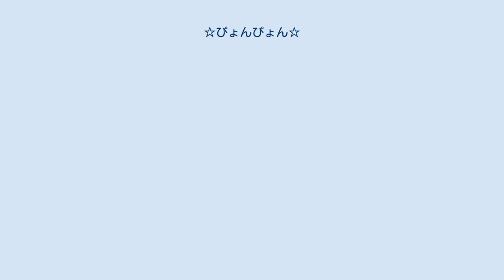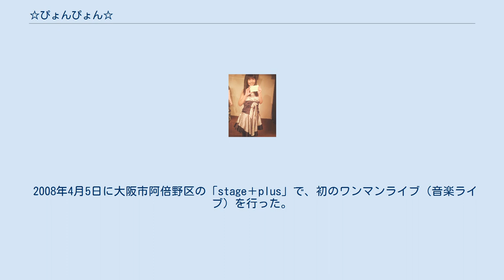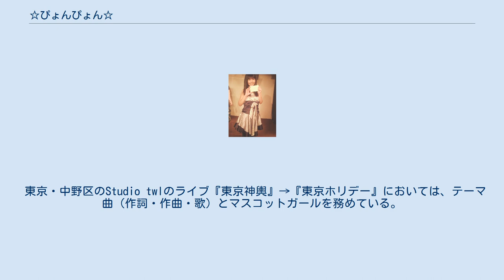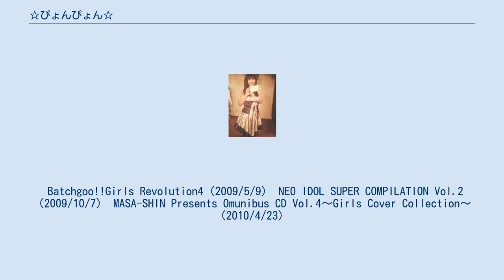☆ぴょんぴょん☆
☆ぴょんぴょん☆（1987年10月10日 - ）は、日本のアイドルタレント、お笑いタレント。
芸名の前後に「☆」のマークが付くのが正式な表記である。
 身長165cm、O型。
本名:三保麻美。
 芸名の由来は本人曰く、小泉今日子の愛称「キョンキョン」からとしている。
 静岡県伊豆の国市出身。
アキバ系ライブでアニメソングなどを歌うアイドルとして活動を開始する。
 2007年9月末にガッポリ建設門下に三番弟子として入門、お笑い芸人としての活動も開始する。
なお、入門のきっかけは、元々藤崎マーケットのファンだった☆ぴょんぴょん☆が、東京・新宿でランニングシャツ姿の二人組を見かけて藤崎マーケットだと思い込み「弟子にして下さい!」と言い寄った所、それがガッポリ建設だったとのことからで、それまでガッポリ建設のことは知らなかったという。
 2008年4月5日に大阪市阿倍野区の「stage＋plus」で、初のワンマンライブ（音楽ライブ）を行った。
司会進行は師匠のガッポリ建設が務めていた。
 かつては歌手、タレント、声優「秘めが華（ひめがはな）☆ぴょんぴょん☆」として「ノンストップエージェンシー」と業務提携していた。
その後、ガッポリ建設が主宰する「ホームラン教室」のメンバーとなった。
 浅川渉（ルサンチマン）、岬のワルツ（現・銀河の夜 高山カズタカ）、おーたに（現・ミスアルプス）、連日恋夜の自主トークライブ『THE POP』の2008年10月16日の回にゲスト出演した時に、当時ルサンチマンを解散してピン芸人になったばかりの浅川渉の芸名を『パジャマお兄さん（黒猫お兄さん）』と名付けた。
 東京・中野区のStudio twlのライブ『東京神輿』→『東京ホリデー』においては、テーマ曲（作詞・作曲・歌）とマスコットガールを務めている。
また、お笑いライブだけでなく、『勝ち抜け! ピスタチーオ』『マサシンライブ』など、アイドルイベントや歌のライブの出演も多い。
 2010年4月から、松竹芸能所属となる。
 おニャン子クラブ、CoCoなど1980年代～1990年代（前半）のアイドル、『らんま1/2』などの漫画（アニメ）などを好んでいる。
アイドルについては、その後1970年代以前にも興味を持っている。
また、SHOW-YAなど1980年代に活躍していたロックミュージシャンにも興味を持っているところがある（ロックを歌う時は『★ぴょんぴょん★（ブラックぴょんぴょん）』というキャラクターで出演することがある）。
 特技はエア・ギターで、2007年の『全国エアバンドバトル』では第3位、『エアギタージャパン2008』第1回東京地区予選（2008年6月1日）にも出場。
 なお、デビュー後も東京都内に移り住むようなことはせず、仕事のあるたびに地元・伊豆から通っている。
 Batchgoo!!Girls Revolution4（2009/5/9） NEO IDOL SUPER COMPILATION Vol.2（2009/10/7） MASA-SHIN Presents Omunibus CD Vol.4～Girls Cover Collection～（2010/4/23）